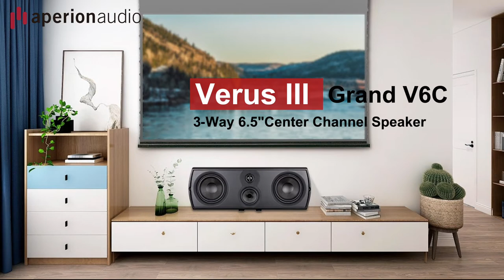Customer Photo Gallery | Aperion Audio Verus III Grand Center Speaker | Feels Like Home 220426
We're Aperion Audio -an Internet Direct Speaker Company based in Wilsonville, Oregon.
We craft award-winning products, and have the BEST customer support!

The Aperion Verus Grand family is our flagship line of home theater speakers. Industry critics and our customers agree that the award winning sonic performance of our Verus line is something special. Whether you choose the larger Verus Grand Tower or its smaller companion the Verus Grand Bookshelf, Aperion's Verus speaker line delivers a full range of sound that can quicken your heart rate and raise the little hairs on the back of your neck. Amazing sound coupled with the aesthetic appeal of our Aperion Verus Grand speaker system make it a welcome addition to any living space.

Aperionaudio Verus III Grand Dual 6.5" Center Channel Speaker
The center channel is arguably the most important speaker in a home theater system. From delicate whispers to chain-reaction explosions, most of what you hear in a movie happens at the center of your screen. So at the heart of your high-end home theater system, you need a speaker that delivers extremely accurate vocals and full-range sound reproduction. The Verus III Grand Center Channel speaker covers the middle ground admirably, bringing on-screen action to life in mid-size and larger rooms. But be prepared for the one-two punch of amazing sound and gorgeous looks. We’re considering a whiplash warning. The punchline to a joke, the lyrics to a song, the subtle sounds that propel a plot—what else have you been missing? Nada will be the answer with the Verus III Grand Center Channel speaker. We’ve fine-tuned our award-winning vertical array design to improve dispersion, ensuring a wide net of sound that envelops every seat in your house.

The incredible sonic clarity of our refined Axially Stabilized Radiator™ V2 tweeter, paired with our 4" woven Kevlar midrange speaker, faithfully reproduces the voices and upper range on-screen. Two Kevlar 6.5" woofers dynamically handle the lows and give depth to all dialog and action sound effects. And all these components fit into a gracefully curved cabinet with hidden rubber feet—so you can set the Verus III Grand Center Channel at the best angle to enhance your room’s sweet spot or the speaker’s stellar looks.

Key Features
Patented 28mm Aperion Axially Stabilized Radiator™ V.2 Silk Dome Tweeter
One 4" Woven-Kevlar® Midrange Driver w/ Aluminum Phase Plug
Two 6.5" woven Kevlar® Woofers w/ Butyl Rubber Surrounds
Aperion Customized Internal Wiring
Aperion Customized Crossover Network
Anti-Resonant, Internally Braced, Ultra-Thick HDF Cabinet Walls
Curvilinear Design & Compound Angles Minimize Panel Resonances
VoiceRight™ Technology
5-Way Gold-Plated Binding Posts
12 Gauge Binding Post Straps
Furniture-Grade Gloss Cherry Veneer or Gloss Piano Black Finish
Beautifully Curved Cabinet Blends Well w/ Any Furniture & Room Design
Lightweight Magnetic Grille

The Verus Models Includes:
1. V8T: Verus III Concert Dual 8" Tower Floorstanding Speaker
2. V8B: Verus III Concert 8" 2-Way BookShelf Speaker
3. V8C: Verus III Concert Dual 8" Center Channel Speaker
4. V8S: Verus III 8" Tripolar Surround Speaker
5. V6T: Verus III Grand Dual 6.5" Tower Floorstanding Speaker
6. V5B: Verus III Grand 5.25" 2-Way BookShelf Speaker
7. V6C: Verus III Grand Dual 6.5" Center Channel Speaker
8. VSS: Verus VSS Surround Dipole/Bipole Speaker

The Super Tweeter Speaker Models Includes:
1. PST: Planar-Magnetic Flat Ribbon Super Tweeter Speaker-MKII
2. RST: Aluminum 3-inch Ribbon Super Tweeter Speaker-MKII
3. DST-Dual Firing AMT Ribbon Flagship Super Tweeter Speaker

The Energy Powered Amplifiers Includes:
1. E2 : Energy 2 Channel Home Theater Power Amplifier
2. E3 : Energy 3 Channel Home Theater Power Amplifier
3. E5 : Energy 5 Channel Home Theater Power Amplifier
4. E7 : Energy 7 Channel Home Theater Power Amplifier